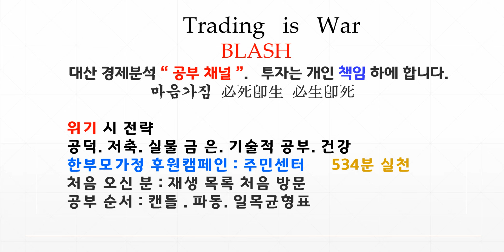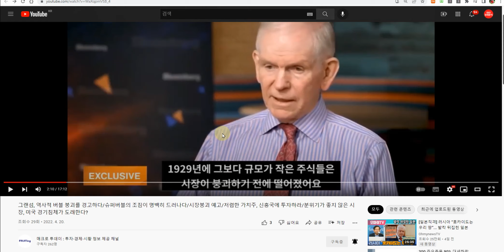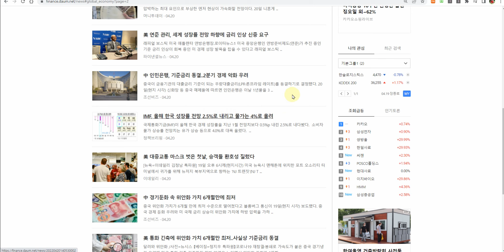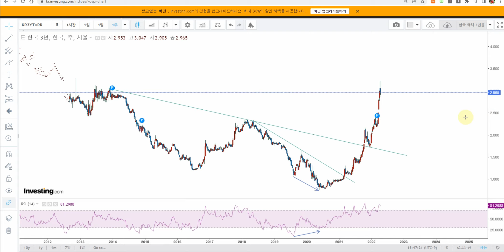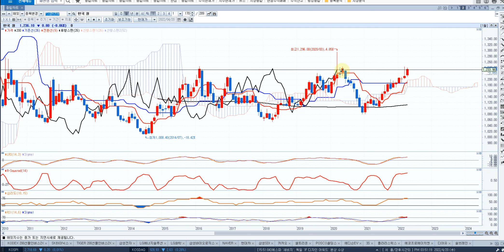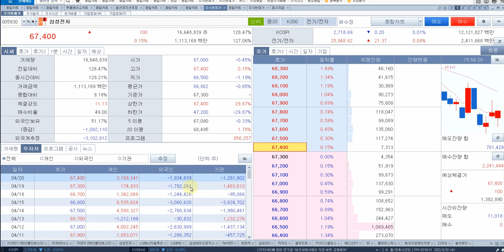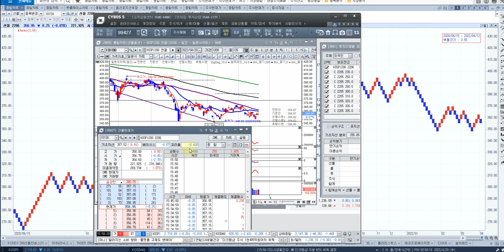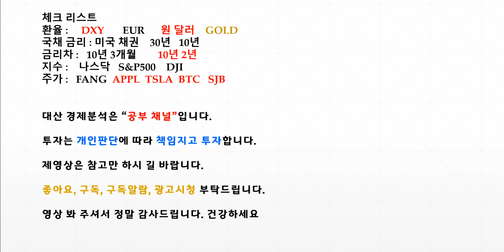코스피 박스 눈치코치장세